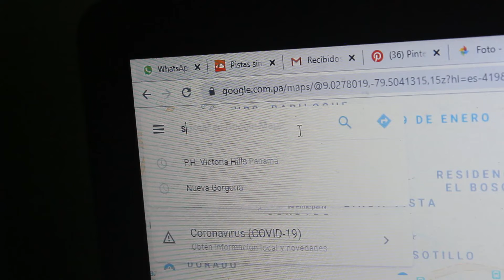STORY TIME #4|| UN OJO MORADO Y UN CORAZÓN ROTO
una pequeña historia sobre un ojo morado en un país diferente